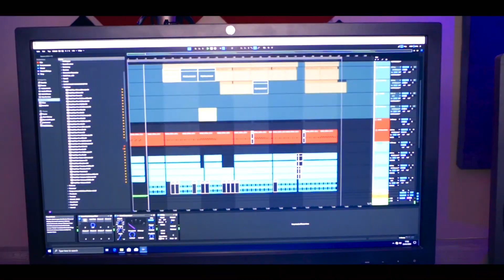Papa G performing live at Seedtonic Awards Valentine's Edition 2020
Papa G giving an absolutely amazing performance at Seedtonic.